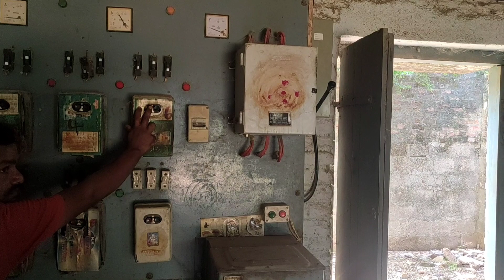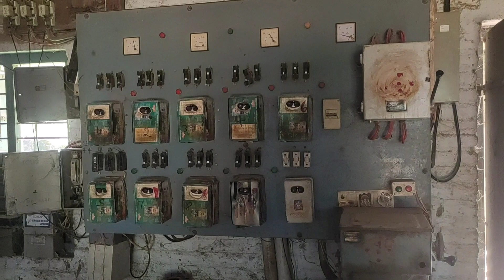Electrical fuse clamp information telugu || rice mill panel board work//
telugu ramu electrical works
కాపీరైట్ నోటీసు :: -

    మీరు ఈ అప్‌లోడ్ అనుచితంగా అనిపిస్తే నాకు సంకోచించకండి
    మీరు చిత్రాలకు లేదా సంగీతానికి మీకు హక్కులు ఉన్న అప్‌లోడ్‌కు వ్యతిరేకంగా ఉంటే నన్ను సంప్రదించండి
  frfingement లో కాపీరైట్ గురించి YouTube ని సంప్రదించడానికి బదులుగా ధన్యవాదాలు ..!